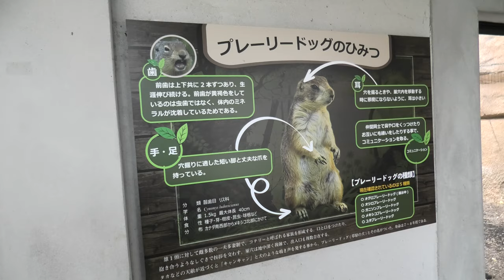オグロプレーリードッグ (那須どうぶつ王国) 2020年9月14日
オグロプレーリードッグ (那須どうぶつ王国)

□ オグロプレーリードッグ
英名：Black-tailed prairie dog
学名：Cynomys ludovicianus

■ 撮影場所
那須どうぶつ王国 (栃木県)
Nasu Animal Kingdom